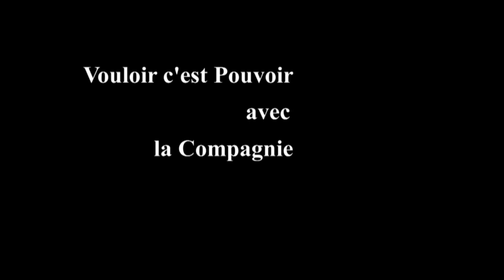Vouloir c'est Pouvoir - Compagnie Igokat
Blog vidéo d'une répétition de 'Vouloir c'est Pouvoir' de la Compagnie Igokat à Lausanne.
Ce spectacle aura lieu le 31 octobre, 1er et 2 novembre 2014 à L'Espace Culturel des Terreaux Lausanne.
Chorégraphies Kathryn Bradney et Igor Piovano.
Musiques: Divers
Danseurs: Kathryn Bradney, Igor Piovano, Julie Lamby, Pasquale Alberico, Giuliano Cardone, Aurelia Peixoto et Pauline Schopfer